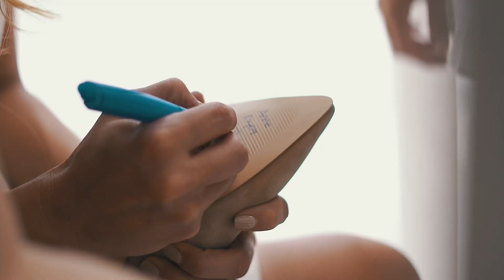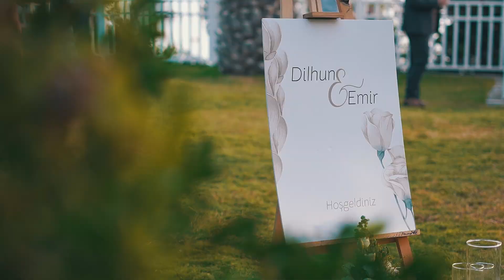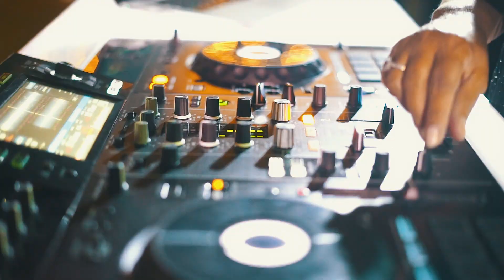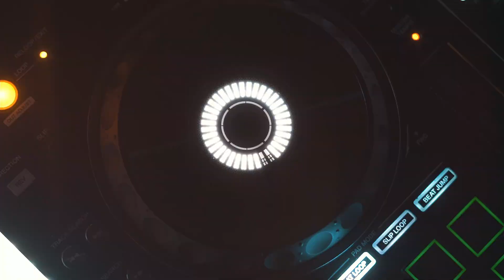Dilhun & Emir Bodrum Düğün Sineması 2021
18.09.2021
film by BERKERYAZICI™